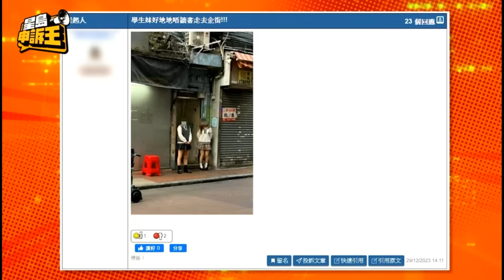啤梨頻道 20240606 P3 年輕企街殺入廟街！主打「校服誘惑」 會否累真女學生受滋擾？！/大陸經濟差港九新界區區見流鶯！/號稱「亞洲第一高」河南雲台山瀑布被內地網民踢爆竟係水管放水？！